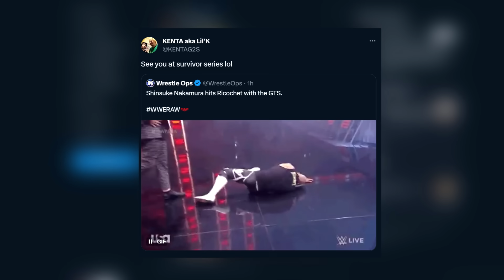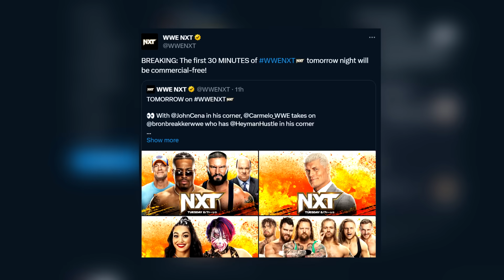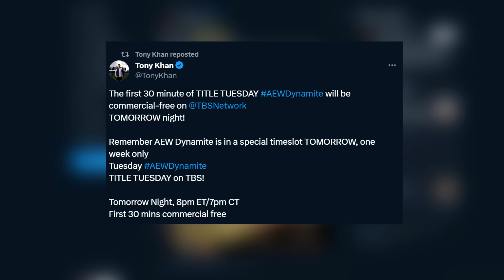WWE RAW 09/10/2023 - تريبل اتش ولع الدنيا!، ملخص و تحليل عرض الرو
00:00 بداية
00:47 برومو سيث رولينز و درو ماكنتاير
02:00 كوفي كنجستون ضد ايفار
02:43 ريكوشي و شينسكي ناكامورا
03:10 نيا جاكس ضد راكيل
03:28 سيث رولينز و راكيل وراء كواليس
03:45 برومو كودي رودز و جاي اوسو
05:35 برونسن ريد ضد ريكوشي ضد تشاد جيبل
06:50 درو ماكنتاير ضد جي دي مكدونه
07:29 DIY و امبريوم
07:54 درو ماكنتاير و ريا ريبلي
08:10 بيكي لينش ضد تيجن نوكس
08:28 ريا ريبلي و ادام بيرس
08:43 تيجن نوكس و نتاليا
09:00 درو ماكنتاير و جاي اوسو
09:10 فيديو لودويج كايسر
09:35 سامي زين و كيفن اوينز ضد كودي رودز و جاي اوسو
10:50 حرب الثلاثاء
11:30 شكرا لكم